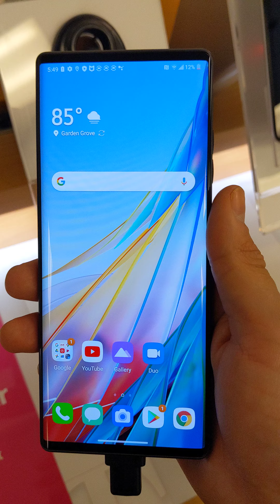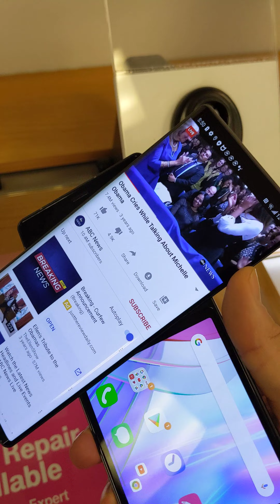LG WING @ T-MOBILE / HANDS ON FIRST IMPRESSION!!!??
this is not a review but a quick look at the LG WING at the T-Mobile store!

would you get this phone ?!